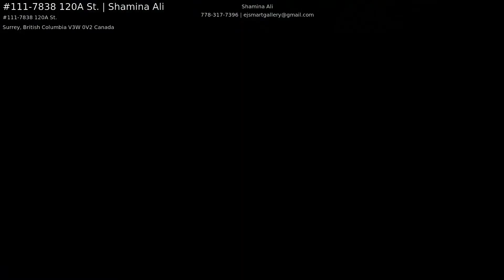#111-7838 120A St. | Shamina Ali